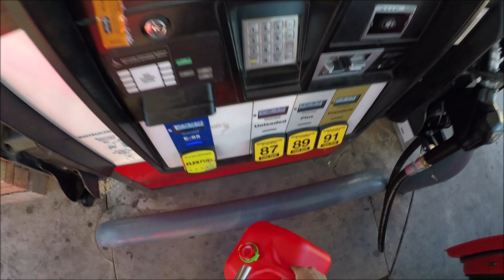05 Scion tC E54 Tune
Tuned by Dallin Brewer

Tuned on the AEM FIC
Modification List:
DC header
Invidia Downpipe
Tsudo Midpipe
HKS Axleback
Hushpower Resonator( for the rasp you will get due to the Header)
Mishimoto Oil Cooler
Weapon R Catch Can
K&N Typhoon Air Intake(Basically a Short Ram Intake)